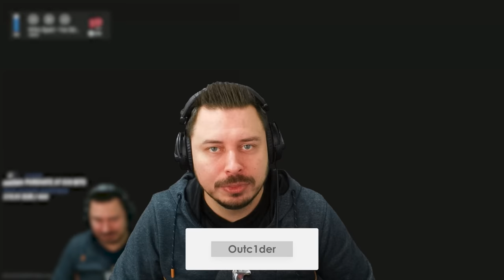Customs, die PVP Map! - Escape from Tarkov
End Wipe PVP auf Customs! - Escape from Tarkov Gameplay Deutsch